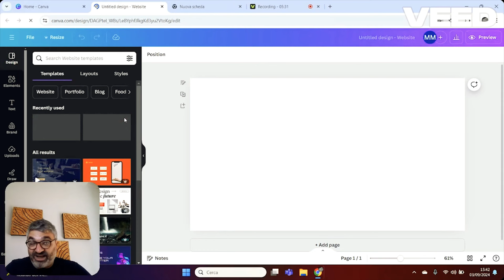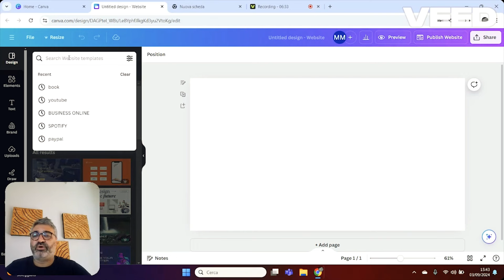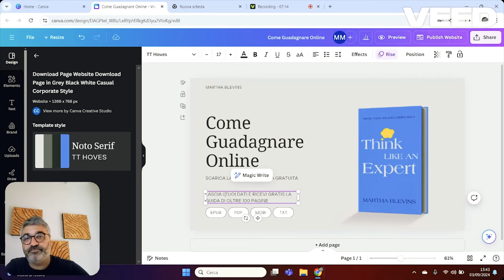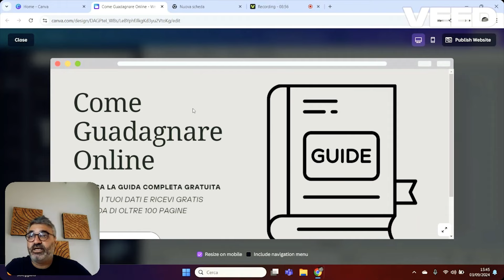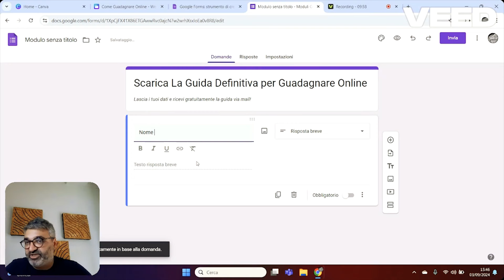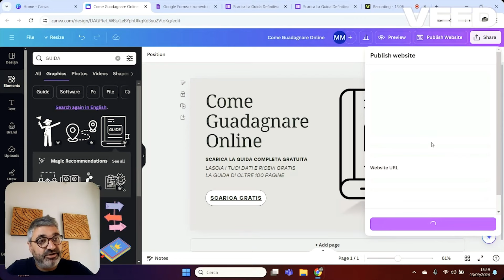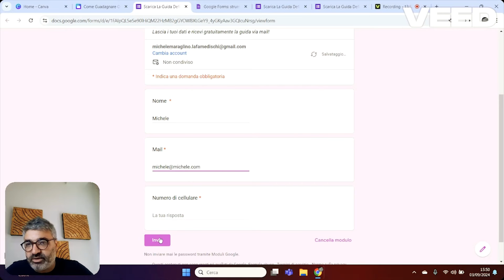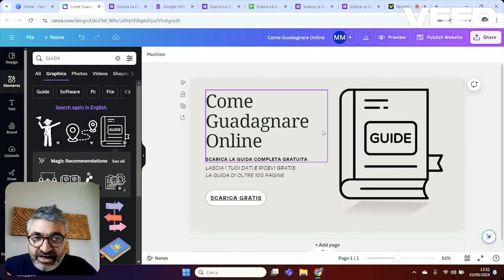Landing Page Gratis😮 Come Creare una Pagina Cattura Contatti con CANVA🚨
INVESTIMENTI IN CRYPTO 👇
🤑 Facciamo 100k Insieme! Guarda la presentazione di Dserve Academy: